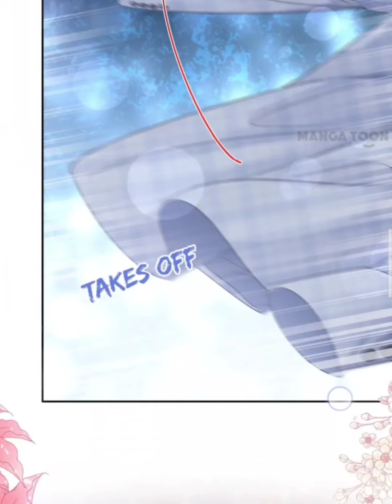Love me gently,Bossy ceo||Chapter 213||ZIN MANGA